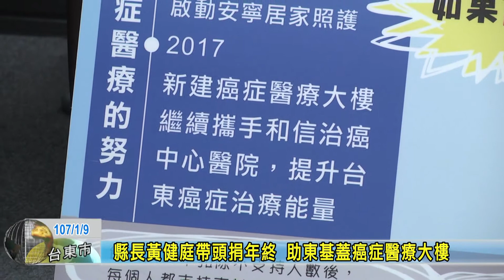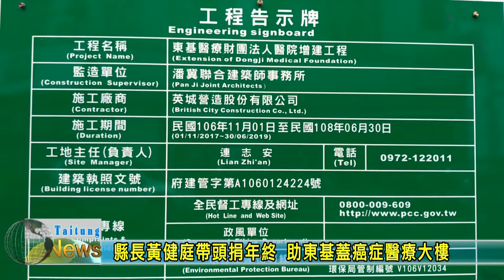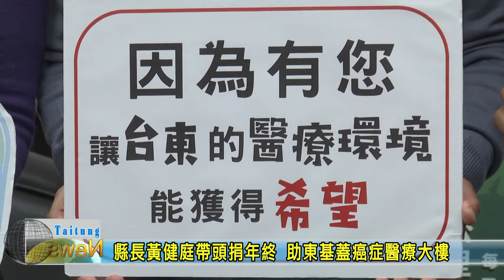20180109縣長黃健庭帶頭捐年終 助東基蓋癌症醫療大樓